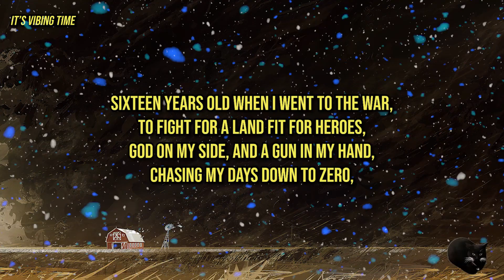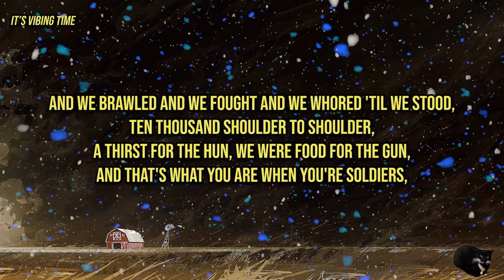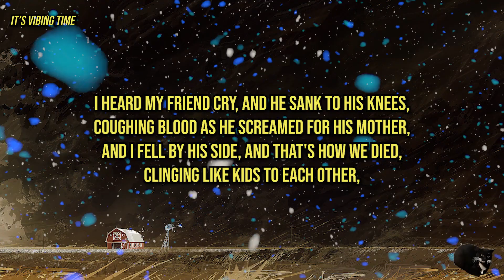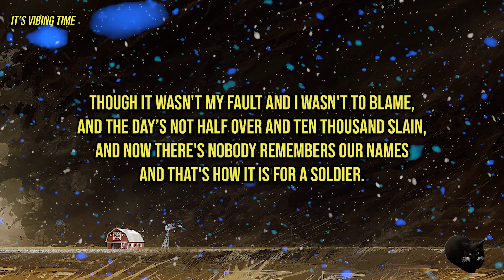Sabaton - 1916 Lyrics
Welcome to Los Pollos Hermanos. I'm Gustavo Fring but you can call me Gus.